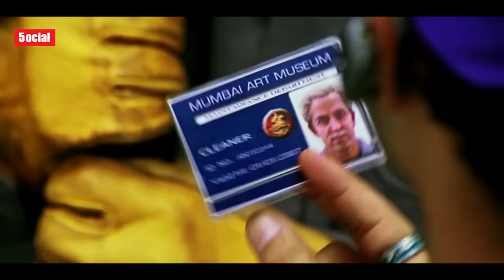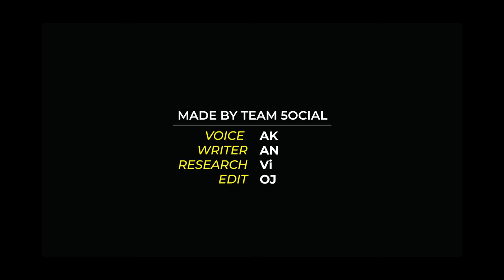8 Films Where The Villain Wins in the End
This time 5ocial brings you a video on the Villain characters who end up winning at the end. The video features Villains from Hindi cinema and closely decodes how they ended up winning.

This time 5ocial brings you a video on the Best Villains shown in the Hindi Web series. This video will judge these villains from their tragic backstories, the fear they create by disguising their real personalities and the subsequent actions they take. If your response is good then we will make a Part 2 of this video.

A video by Team 5ocial ​
Voice - Ak
Writer - An
Research - Vi
Edit - OJ

► Bollywood Movie Villans
► Ittefaak Movie Sidharth Malhotra
► Don Shahrukh Khan Movie
► Omkara Saif Ali Khan Lagda Tyagi
► Gangs of Wasseypur Ramadhir Singh